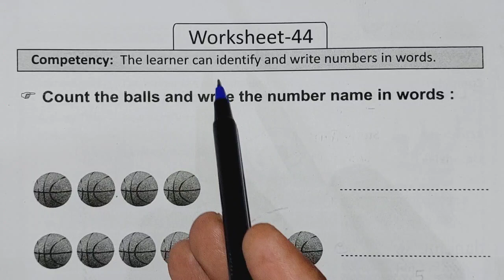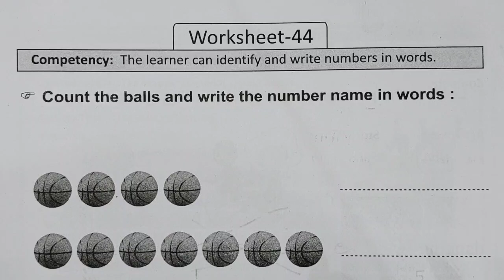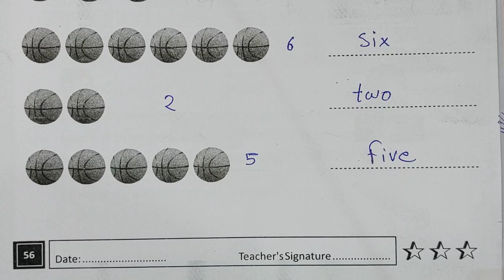Grade 4-5 Prayas 2 English Bridge Remediation Workbook || Worksheet 44 | Class 4-5 प्रयास 2 अंग्रेजी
Class 4-5 Worksheet 44 page no.56 , Grade 4 -5 prayas 2 English bridge Remediation workbook angreji वर्कशीट 44 पेज नम्बर 56 प्रयास 2 bridge रीमिडिएशन
, पच्चीस,pachis

क्लास फोर फाइव प्रयास दो ब्रिज वर्क बुक अंग्रेज़ी कार्यपत्रक
प्लीज कार्यपुस्तिका इंग्लिश कार्यपत्रक  पेज नंबर  कक्षा 4 5
व्हिच कार्यपुस्तिका अंग्रेजी कार्य पत्र के  पेज नंबर  कक्षा 4 5 ब्रिज वर्क बुक इंगलिश क्लास 4 5 वर्कशीट  पेज नंबर
प्रयास 2 ब्रिज कार्यपुस्तिका अंग्रेजी कक्षा 4 5, ग्रेड 4 5 कार्यपत्रक पेज नंबर आकलन पत्रक बेसलाइन मिडलाइन एंडलाइन
prayas 2 bridge karyapustika English kaksha 4 5
Brij workbook English maths hindi class 4 5 karya Patra  page number  kaksha char panch, bridge karya pushti ka angreji
class 4 5 bridge workbook kaksha 4 5 grade 4 5, bridge workbook bridge karyapusti ka karya Patra ke  page number  worksheet  page number
prayas 2 bridge Remediation Workbook English grade 4 5
prayas 2 bridge workbook angreji kksha 4 5
baseline Assessment
का हल कैसे करें
class4-5 @jj classes mewad
Hindiclass4-5

mathsclass4-5
mathsGrade 4-5 Prayas 2 English Bridge Remediation Workbook || Worksheet 40 Page no.50 || Class 4-5 ब्रिज
kksha4-5
कक्षा4-5